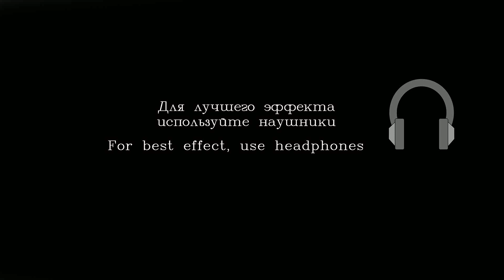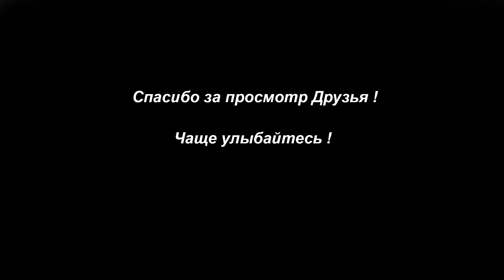АСМР Гинеколог / Проктолог / Ликинг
Привет Друзья ! Продолжаем экперименты ! Сегодня будет видео в стиле АСМР Зашло Слишком Далеко =) Я решил сделать небольшую пародию на тему что было бы если бы я снимал видео такого плана как АСМР Проктолог, АСМР Гинеколог , Ликинг, Итинг итд. В общем  это будет полностью юмористический ролик, промурашиться вряд ли получится ) Но все же смех это хорошо, и юмор по своему расслабляет) Видео ни в коем случае не несет оскорбительного характера, желаю приятного просмотра !

АСМР видео на русском рекомендуеются для расслабления и успокоения ,
(уснуть за 10-20 минут)! Сегодня будет видео на тему релаксации , в этом видео мы сделаем паузу/перерыв
чтобы Вы могли отдохнуть от работы и расслабиться ! Это будет шепот на русском языке , мурашечки и здоровый сон обеспечены,
 будут присутствовать звки рук ,тихий невнятный неразборчивый шепот , звуки рта , шуршание одеждой,
finger fluttering, ну и конечно же шепот с ушка на ушко!